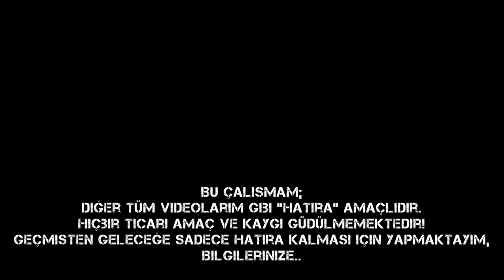Takviye Kablosu Nasıl Olmalıdır ve Araç Nasıl Takviye Edilir? | Araç Takviye Kablomu Kendim Yaptım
Video içeriğinde;

İhtiyaç duydukça kullandığımız malzemelerinizi çalışıp çalışmadığı konusunda kontrol etmemizde fayda var.🖐️
Motokaravanım için aldığım takviye kablosu takviye etmediği için beni üç kez yarı yolda bıraktı.  Malzemem var diye güven duygusuna kapılmayarak önceden mutlaka denemenizi tavsiye ederim. Sonrasında araçta boşu boşuna taşındığım kabloyu iade ederek kendimiz yaptık. Bu video'da ise ilk denememizi yaptık 😊
Bu videodaki görüntüler;
2 Mart - 25 Haziran 2023 tarihlerinde çekilmiştir.
Bu çalışmam;
Bilgilerinize..
İyi Seyirler Dilerim..
Golden Cage - Jimena Contreras
Not:

Merhabalar,
Ben Erdi.